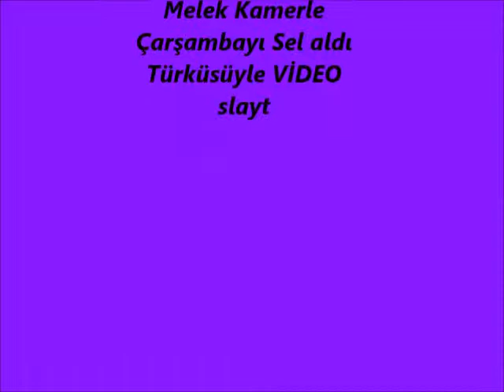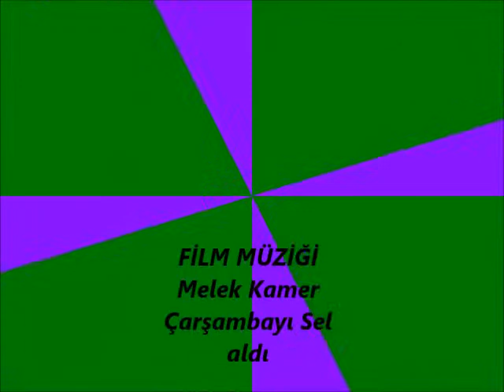MELEK KAMER ÇARŞAMBAYI SEL ALDI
YÜKLEYEN ORDU SEVDALISI